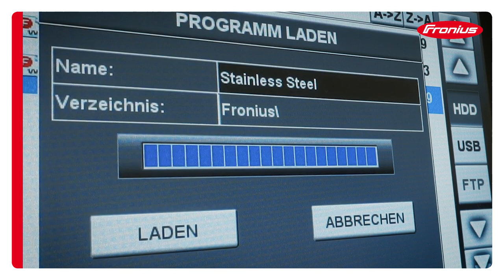Fronius Automation FCP Spannbank / longitudinal seam welder, Type 1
FCP 600-1 / 1100-1 / 1300-1:
Spannbänke der Baureihe 1 (WIG / SOFTPLASMA)

/ Die neue 1er-Reihe der Fronius FCP Spannbänke wurde speziell für Längsnahtschweißungen
an zylindrischen Bauteilen mit Blechstärken von 0,5–1,5 mm und Bauteillängen bis zu 1300 mm entwickelt.
Ein auf Präzisionsführungen gelagertes Schweißfahrwerk sorgt für eine konstant gleichbleibende Qualität über die gesamte Schweißlänge –
je nach Anwendung mit WIG oder Soft-Plasma Schweißprozess.
Die neue HMI-T5 Systemsteuerung bietet maximalen Bedienkomfort, einfache Programmierung und optimale Prozesskontrolle.

LONGITUDINAL SEAM WELDER TYPE 1 (TIG / SOFT-PLASMA)

/ The latest type-1 series of Fronius FCP longitudinal seam welders are specially designed for longitudinal welds
on cylindrical work pieces with a wall thickness of 0,5 - 1,5 mm (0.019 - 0,059 inch) and a length up to 1300 mm (51.18 inch).
The welding carriage is placed on high-precise guide rails that guarantees perfect welding quality over the complete workpiece length -
depending on your application with TIG or Soft-Plasma welding process.
The new HMI-T5 system controller provides maximum operating convenience, easy programming and ideal process monitoring.